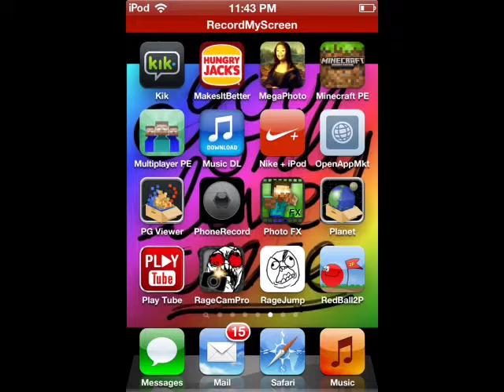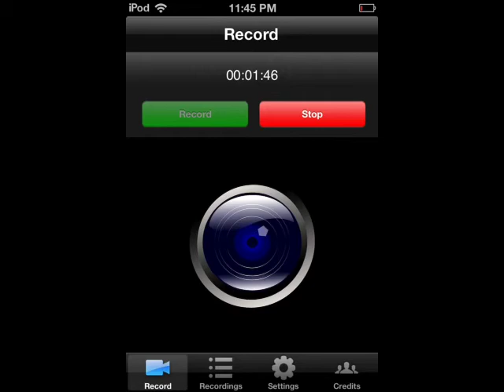Starting a new Series [ANNOUNCEMENT]